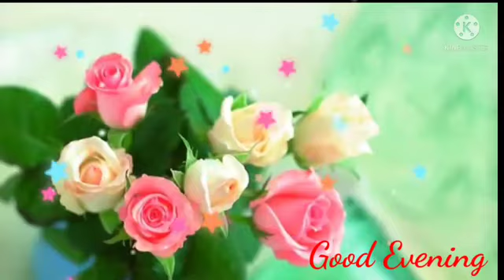GOOD EVENING FRIENDS SWEET DREAMS 🌌🌠🌕🇺🇸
VIDIO FREE COPYRIGHT MUSIC FREE COPYRIGHT.